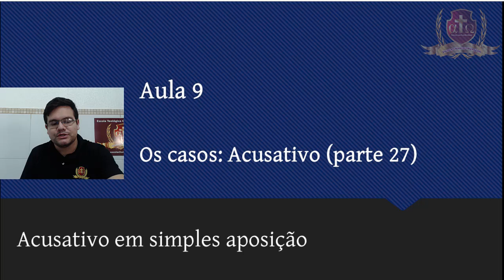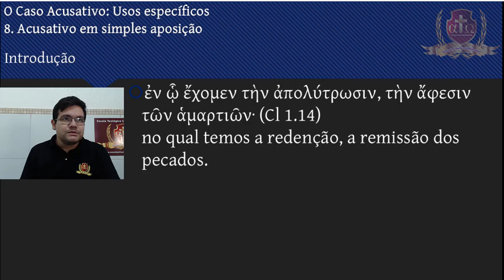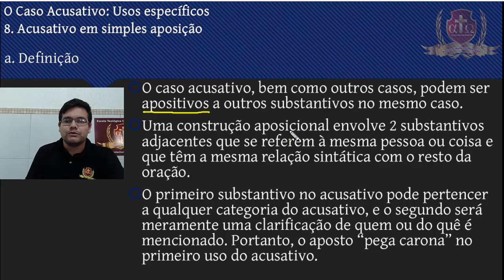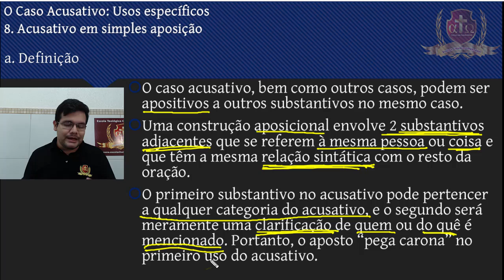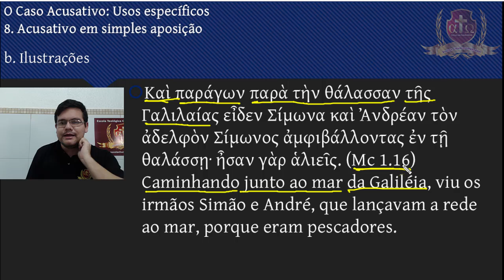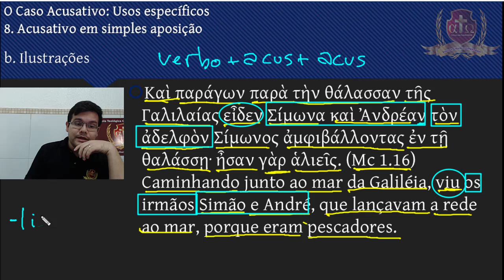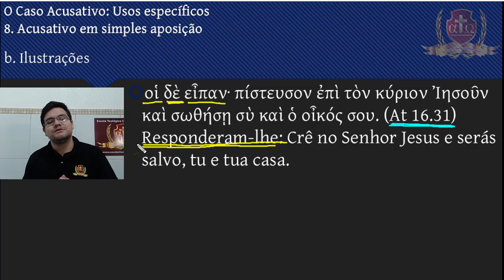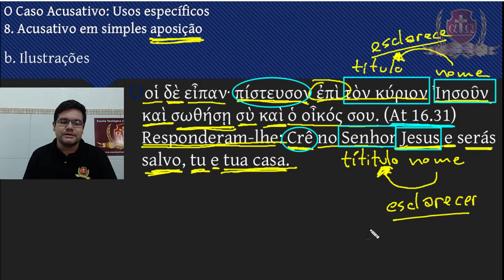156- Grego Intermediário VIII -Aula 9- Felipe Prestes